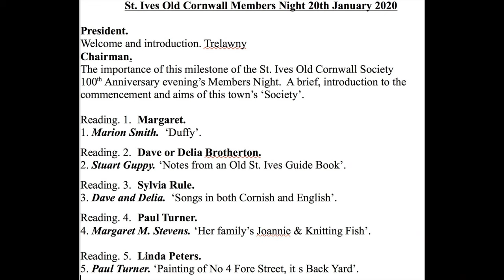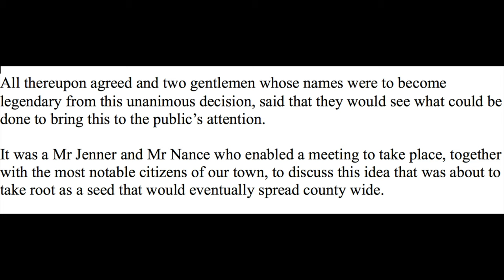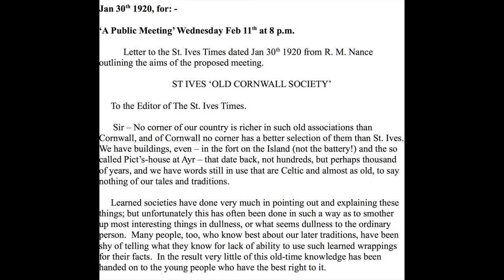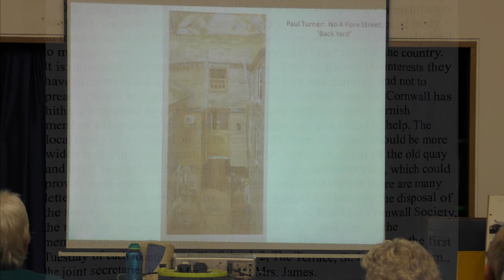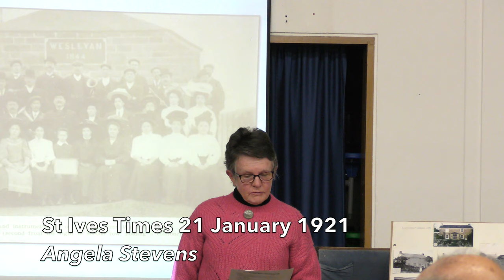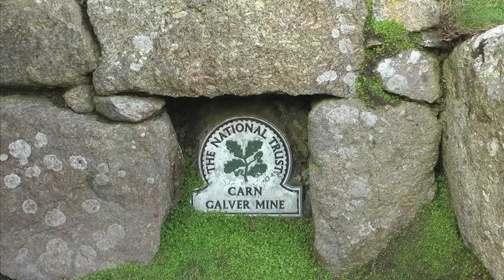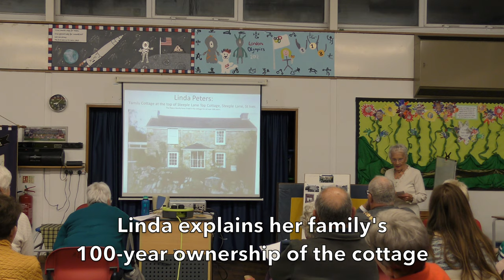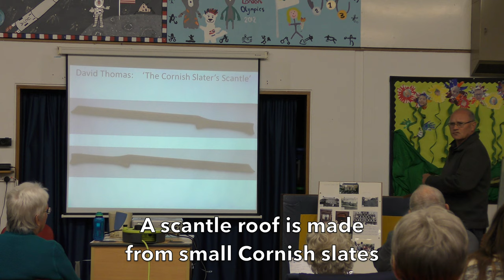St IVES OLD CORNWALL SOCIETY 100th ANNIVERSARY EVENING - RETRO LOOK AT HOW OLD CORNWALL BEGAN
There are currently 42 Old Cornwall Societies spread throughout Cornwall, each one a member of the Federation of Old Cornwall Societies

To mark the centenary of the founding of the first 'society' in January 1920 Brian and Margaret Stevens (St Ives OCS Chairman and President) researched, organised and produced a throwback members’ evening at St Ives Infant School, The Burrows.

St Ives OCS members presented artefacts, songs, memories and drama redolent of those nascent days. Fragments of the performances are shown here, interspersed with readings from contemporaneous log books and publications. For brevity the silent ‘text slides’ appear on-screen for just 5 seconds, so must be paused to read.

FEATURED TOPICS WITH START POINT IN VIDEO TIMELINE :

0.00  ‘Trelawny' sung by attending members and guests
0.44   Introduction (Margaret Stevens) and first steps (Brian Stevens)
1.27   St Ives OC Minute Book - First written report 21 January 1920
2.00   'Duffy’ - play by Robert Morton Nance (Marion Smith, Dee & Dave Brotherton)
5.36   R. M. Nance letter to St Ives Times 30 January 1920 regarding 11 February meeting
5.47   Report and comment on 11 February 1920 meeting (Sylvia Rule and Stuart Guppy)
6.32   Minute Book report on 2 March 1920 meeting
6.43   Notes from an old St Ives Guide Book (Stuart Guppy)
7.16 ‘Hevva’ - paean to the golden age of pilchard seining (written and performed by Dee & Dave Brotherton) - also here with its own video
8.38   Royal Cornwall Gazette article on St Ives OCS progress 1 October 1920
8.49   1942 Painting by Misomé Peile - No. 4 Fore Street (Paul Turner)
11.11  St Ives Times report of 21 January 1921 St Ives OCS meeting (Angela Stevens)
12.18  Dialect story (Mary Quick)
13.38  Geology of the far South West (Frank Stevens)
17.48  Family cottage at the top of Steeple Lane (Linda Peters)
18.22  Reports of St Ives OCS meetings 2 April 1941 (Val Thomas)
19.47  The Cornish Slater’s Scantle (David Thomas)
20.41  Closing remarks (Margaret Stevens)

Over 500 St IVES videos and here in more manageable chunks